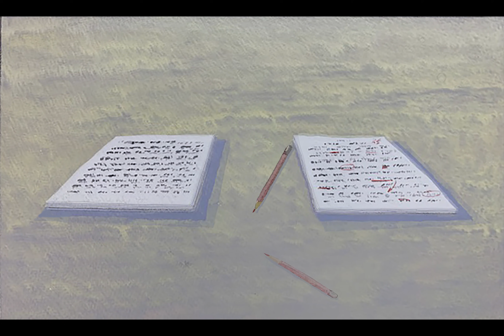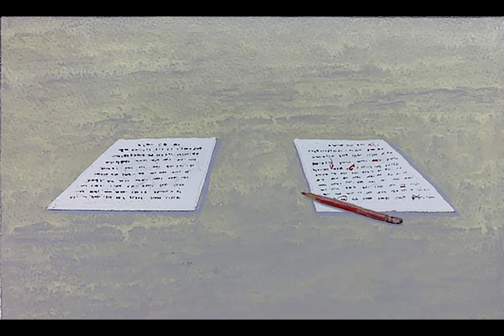Intro to Teacher on an Ancient Train